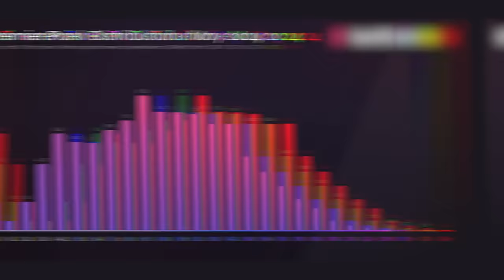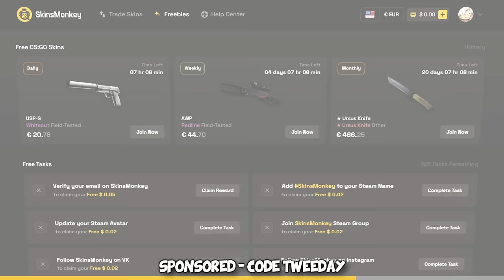The 2000 ELO PREMIERE CS2 Experience...